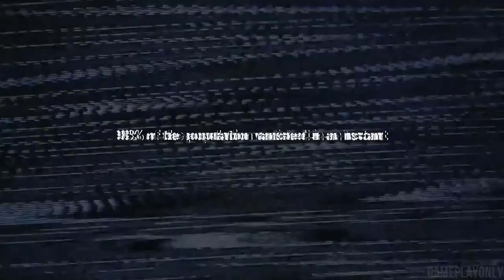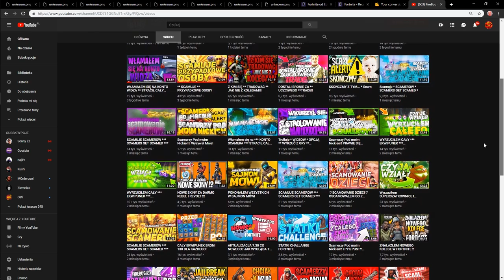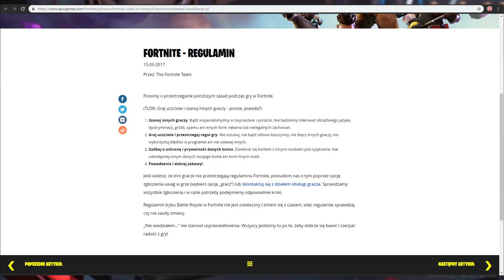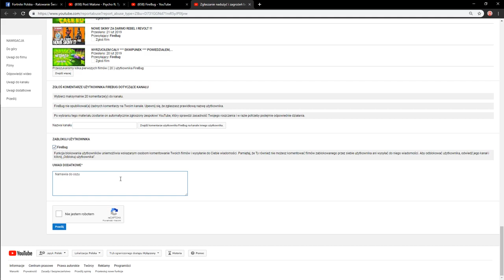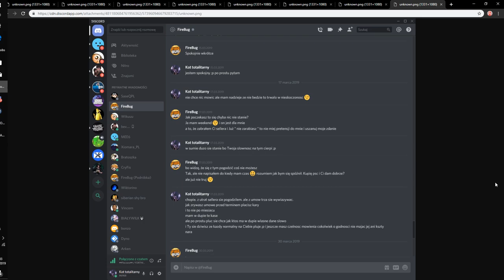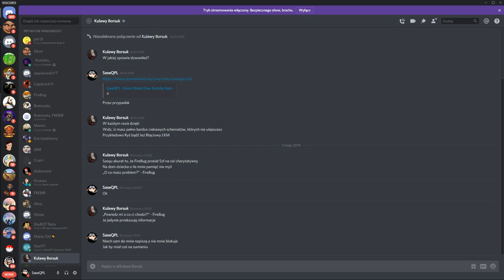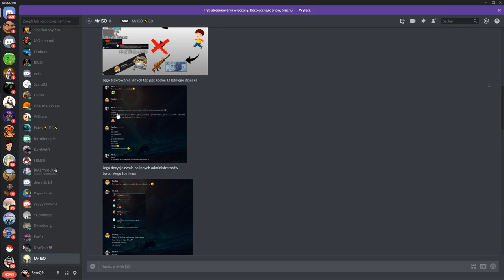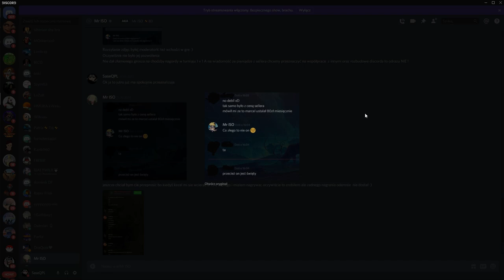Jak Oszukiwać i Okradać Widzów by FireBug | *DRAMA ALERT*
✔Dzięki... Cześć